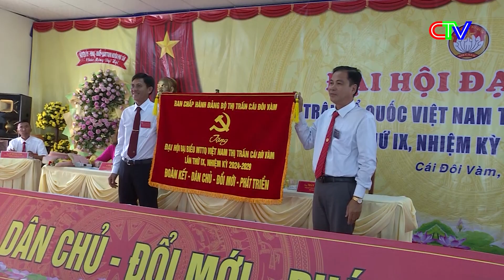THỜI SỰ CÀ MAU TRƯA 21-02-2024 | TĂNG THU NHẬP TỪ PHẾ PHẨM CÂY BỒN BỒN.